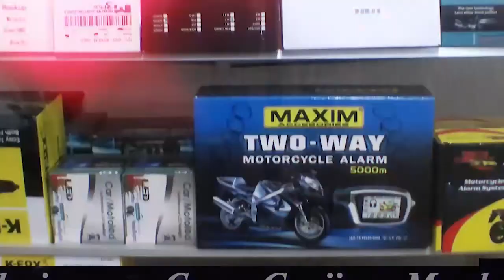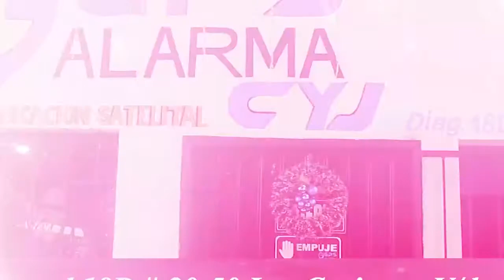TRAS EL INICIO DE REGRESO A CLASES EN DIFERENTES REGIONES DEL PAÍS PADRES DE FAMILIA Y ESTUDIANTES D